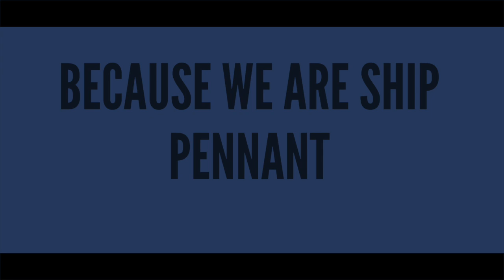Ship Pennant Trailer(By Activaez)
Join us on our voyage to glory :D